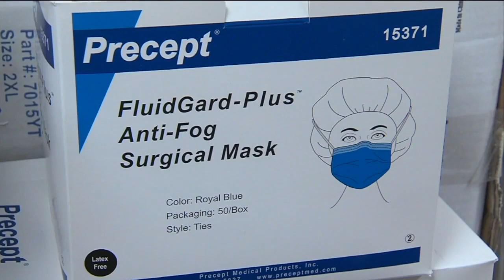16% of Ohio's coronavirus cases are healthcare employees, officials say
The Ohio Department of Health announced on Tuesday that 16% of coronavirus cases come from the healthcare sector.